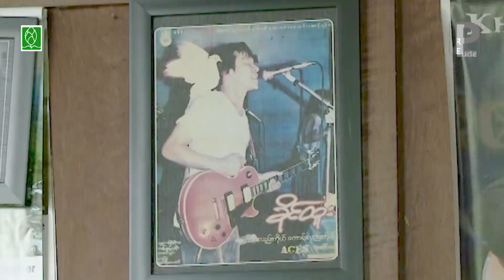Music Rating of Singer Khine Htoo : Bios of Legend (Taser)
တေးသံရှင် တေးမြုံငှက် ခိုင်ထူး ရဲ့  မှတ်တမ်း(Documentary) ကို တင်ဆက်သွားမည့် အကြောင်း ကို ကြိုတင်ကြေငြာအပ်ပါသည်၊၊
  တေးမြုံငှက် ခိုင်ထူး ဘ၀ အကြေောင်း အရာ အကုန်နီးပါး ကိုမစုစည်းနိုင်ပေမယ့် လည်း လက်လှမ်းမှီ သလောက် Video Clip များကို စုစည်းပြီး ဖန်တီးပြုလုပ်ထား ပြီး
Min Thurein Publishing Services မှ ကိုမျိုး(ကွယ်လွန်) ရိုက်ကူးထားသော Raws များလည်း ပါ၀င်ထားပြီး  အထူး တလည်ကျေးဇူးလည်းတင်ပြီး ဖန်တီး မှု တွင်
အထောက်ကူဖြစ်ရပါတယ်၊၊